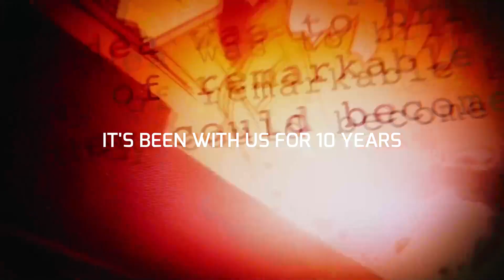Marvel Studios 10th Anniversary Light Box by Hot Toys.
It accompanied many of us as we grew up and older. It brought us great adventures, laughter, and tears as well. The first 10 years. Never did I dream our superheroes could light up the silver screen so incredibly. To commemorate Marvel Studios's 10th Anniversary, Hot Toys released a special light box. Thank you Marvel Studios, we look forward and can't wait for Phase 4 from you. Excelsior!